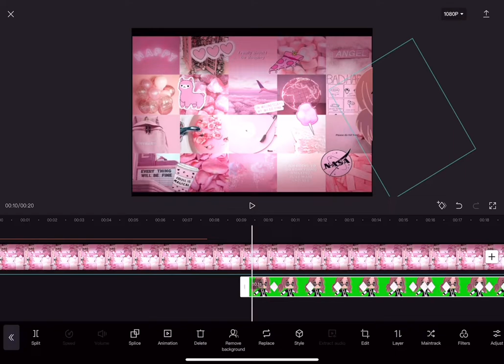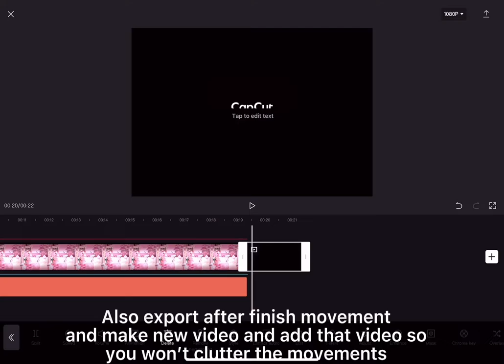How to make a gacha intro with cap cut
Hello! I hope this helps 😁
Tips: when you done making the moving things you need to save it and reopen it as new video so the effects would work on the whole video and when you add movement on the whole video it self

Death bed cover

First date but it’s relaxing